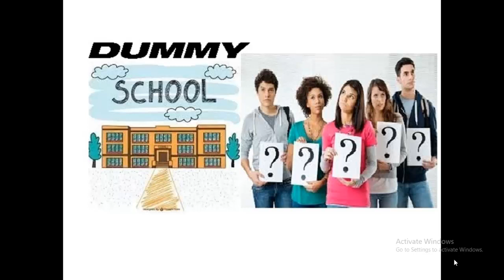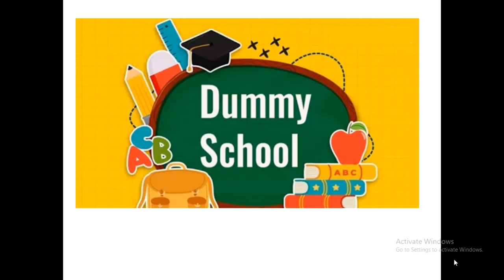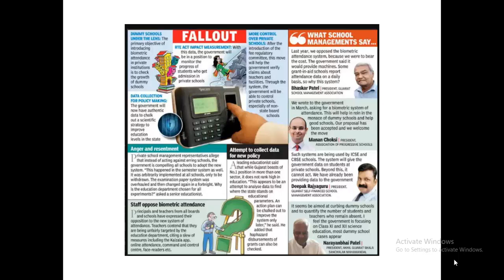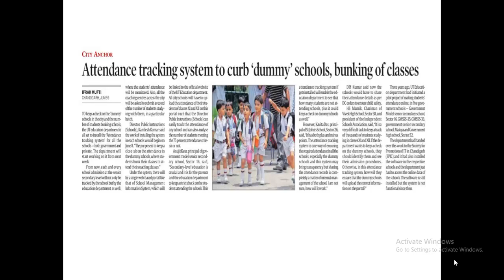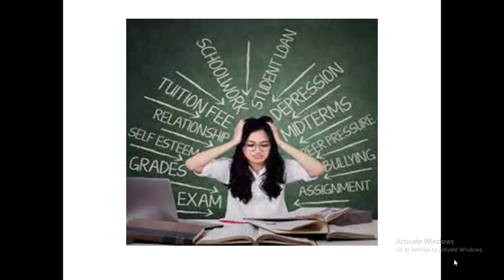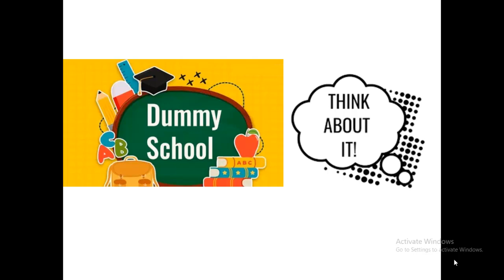Dummy School vs Regular School | Dummy School advantages and disadvantages| School or Coaching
School or no school for preparation of jee and neet|
after class 10 student should join dummy school or not| advantages and disadvantages
how school waste your time and demotivate you| School or Coaching?
Dummy School & non schooling system in kota for jee and neet|
What is dummy school, explained
which to choose and why?
Plan after class X, dummy and much more
dummy schooling, is it really worth the fame?
Dummy school fee, Kota, delhi, Lucknow, noida, aligarh, dummy school near me,